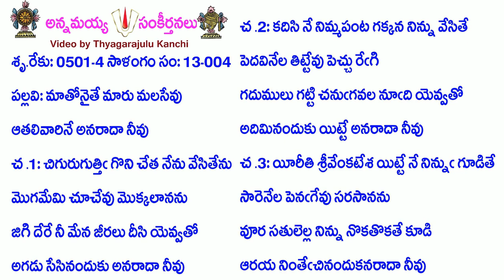Book13-Song4-5296-మాతోనైతే మారు మలసేవు-mātōnaitē māru malasēvu